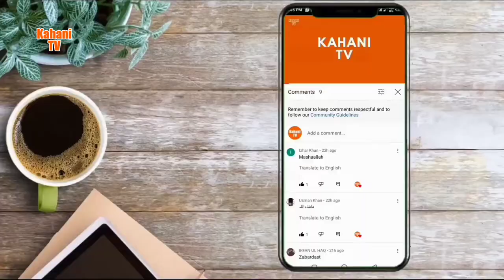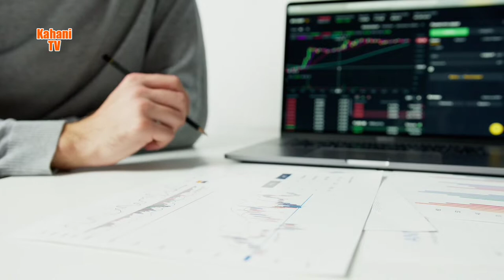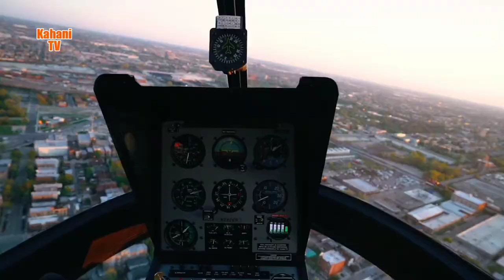World's Richest Village | facts and information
manifestation positive thinking, life motivational speech, kahaniya moral stories in urdu, bachon ki kahaniyan, herat angez maloomat

Kahani kahaniyan kahane kahany kahanie kahanu kahana kahan kahanyea kahanie kahanii khani

qismat ka khel hai sara | luck ka matlab kya hota hai | Kahani TV urdu with english subtitles
The video is about World's Richest Village | facts and information Life motivational inspirational video | Mosibat zadon se Hausala Paye | urdu story Kahani TV